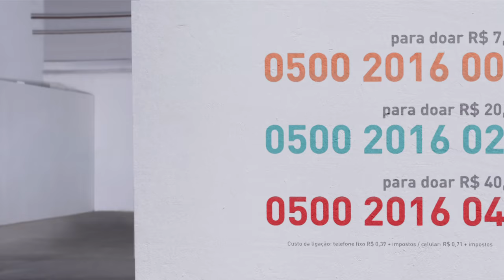Criança Esperança: Flávio Canto ensina que 7, 20 e 40 são os números para você doar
Criança Esperança uma campanha de milhões de brasileiros.